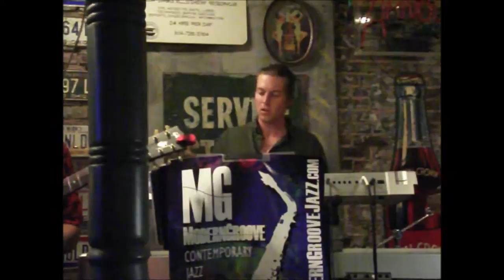ModernGroove (Contemporary Jazz) at Arnold's "The Chicken"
MODERNGROOVE is a 7-piece contemporary jazz band from Cincinnati, Ohio USA

Members:
Larry Tokarsky: drums
Felipe Santiago: bass
Blake Nagel: keyboards
Jerry Linger: guitar
Steve Magas: trumpet, flugelhorn, percussion
Dan Glassmeyer: tenor saxophone
Scoot Jacobs: tenor, alto, soprano saxophones